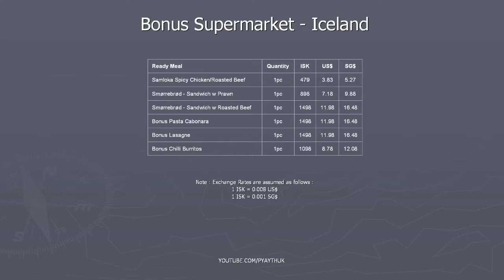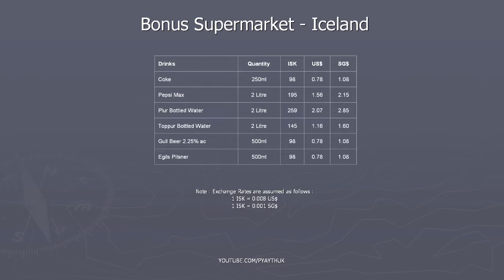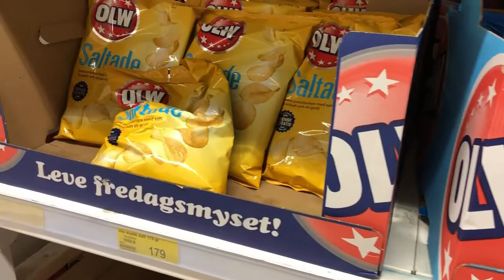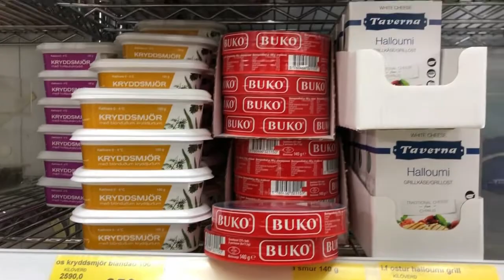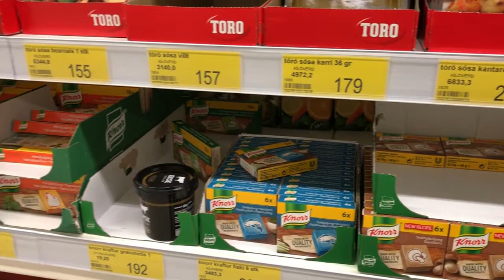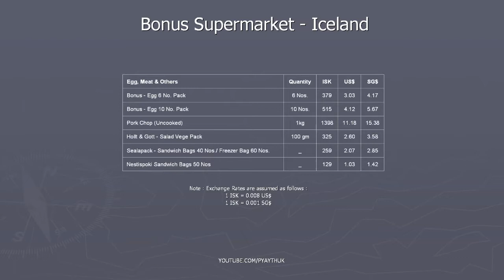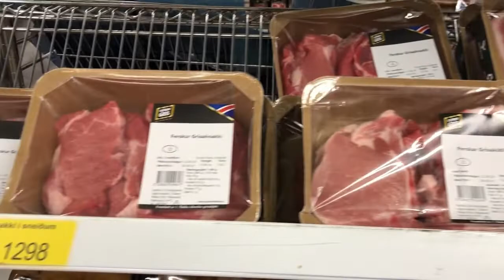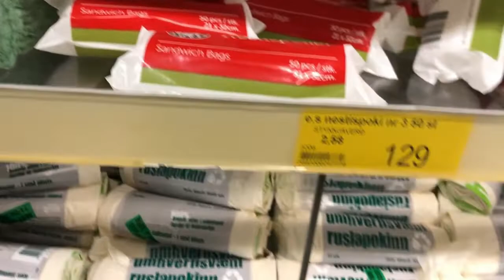Groceries Prices in Iceland's Bonus Supermarket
Before I went to Iceland, I wanted to find out how much is the food and groceries prices there. To help to those who has the same query like me, I recorded some of the products during my visits to Bonus Supermarket in Iceland.

For asians, dont worry about the rice and cup noodle. The prices are reasonable, not too expensive. These does not cover all but its good enough to give you an estimate.

The original prices are in Icelandic Krona but I converted to US Dollar and Singapore Dollar for easy reference. Please note that exchange rate and the grocery prices may change overtime.

And oh dont forget to bring your own bag. Since 1 July 2019, it is illegal to give plastic bag for free in Iceland.